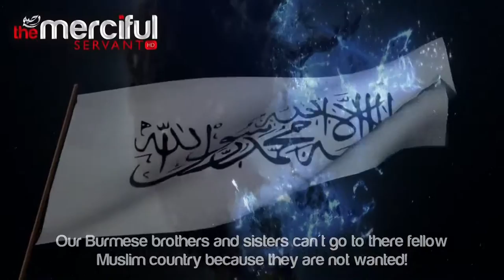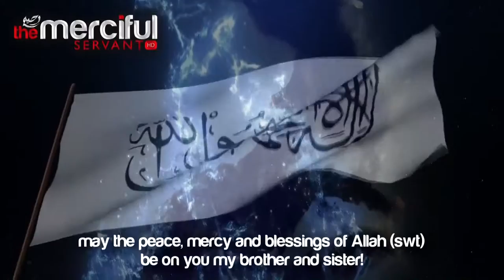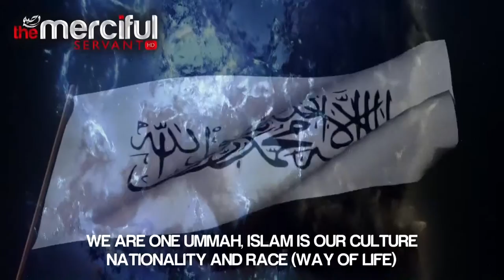The Disease Of Nationalism by Brother Omar Esa